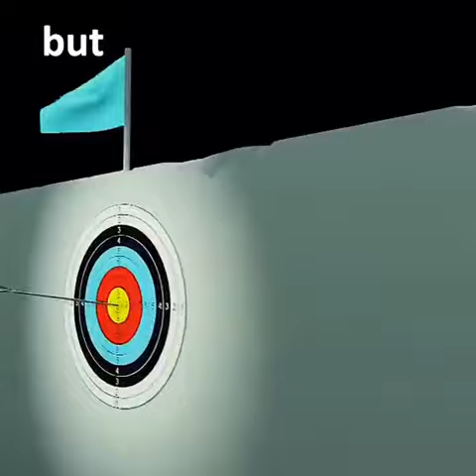Knowledge Vs Experience | Which One Is Better